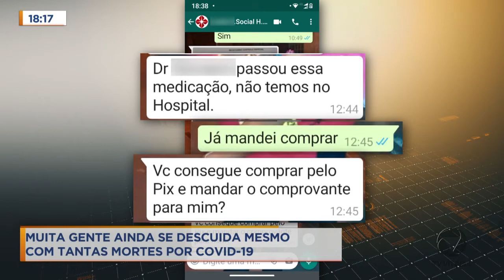Hospital público pode pedir pra família comprar remédio?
A comunidade de São José em Vitória, sofre a perda do "Tio Léo" da van escolar, muito querido e conhecido em toda a comunidade. O nome dele é Wesley Maciel Araújo, tinha 40 anos e faleceu neste mês por complicações do coronavírus.

Dalva Araújo, mãe do Tio Leo, denunciou que enquanto o filho estava internado no Hospital São Marcos em Nova Venécia, a família passou por muitas situações. Dentre elas,  por aplicativo de mensagens a equipe de assistência social pediu que família comprasse uma medicação que o médico havia receitado.  A família comprou todos os remédios mas ficou com a dúvida, será que um hospital público pode pedir para comprar remédio?

A Secretaria Estadual de Saúde informou que lamenta a morte do paciente e que em relação ao pedido à família para adquirir medicamentos, essa não é uma prática nos hospitais que operam pelo Sistema Único de Saúde (SUS) e que o fato deve ser denunciado pela família aos órgãos competentes, como ministério público e polícia civil.  O Hospital São Marcos de Nova Venécia informou que está apurando o ocorrido com o paciente e assim que tiver as informações, encaminhará à imprensa.

Créditos:
Repórter: Michel Bermudes
Imagens: Wilhiam Obrien
Produção: Carol Marcelina
Edição de imagem: Talison Rocha
Edição de texto: Hozana Fraisleben
Programa: Cidade Alerta ES - TV Vitória (Rede Record) Veiculado dia 20/04/2021